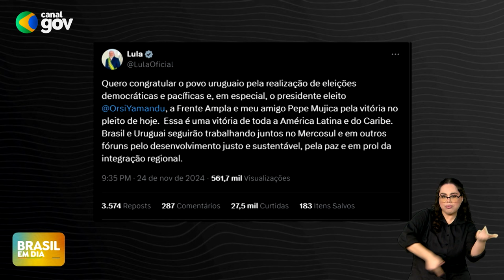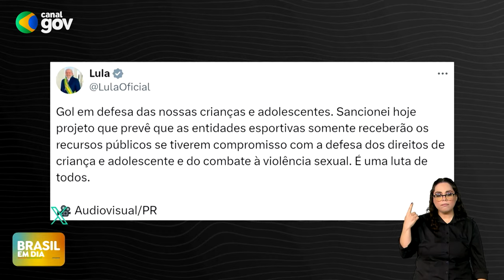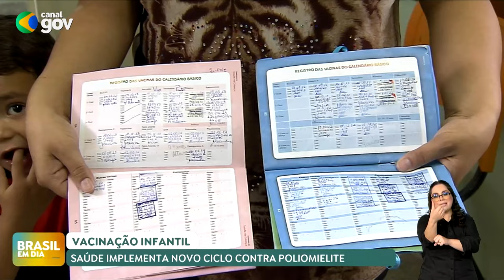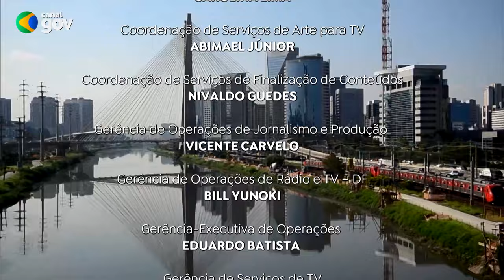BRASIL EM DIA | 25/11/2024